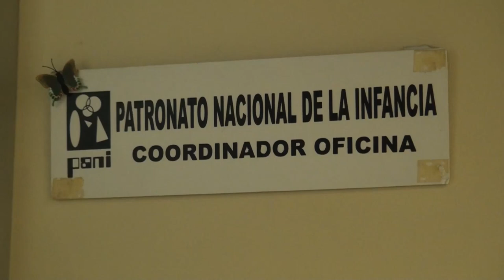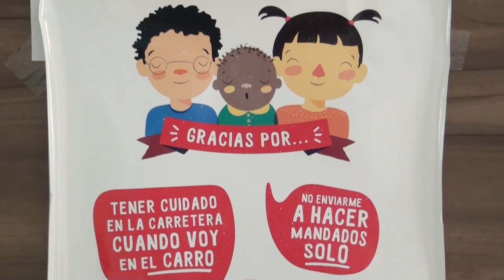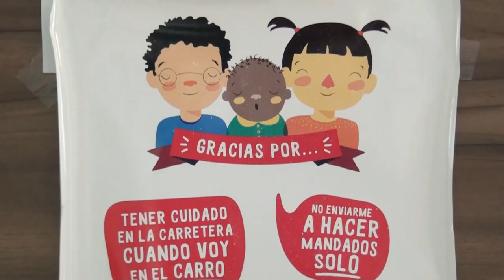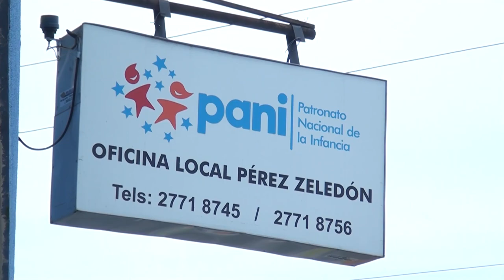PANI en Pérez Zeledón ya atiende 256 casos de menores por no vacunación Covid 19